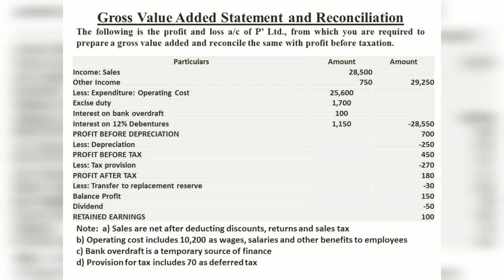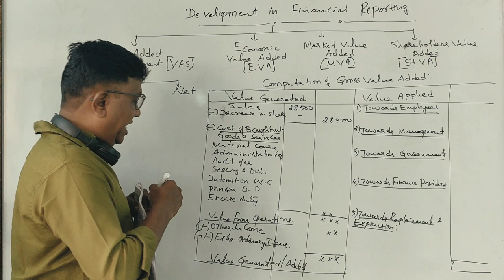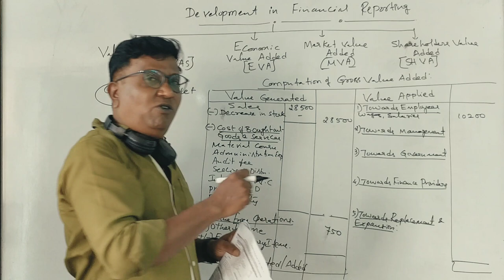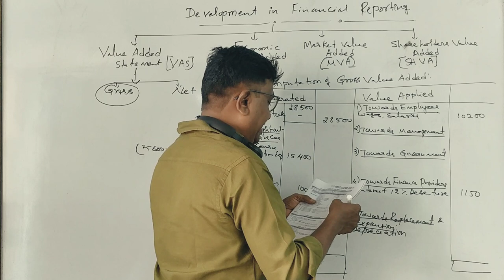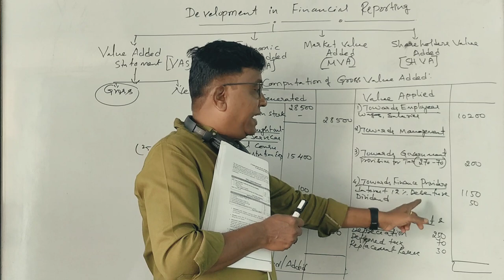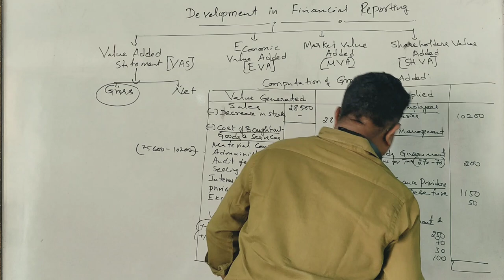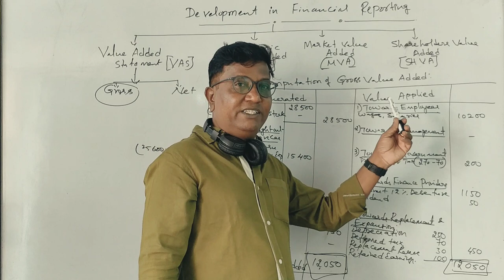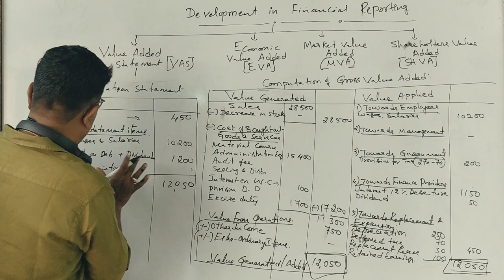Value Added Statement in Kannada PART 2 - Example Problem By Srinath Sir